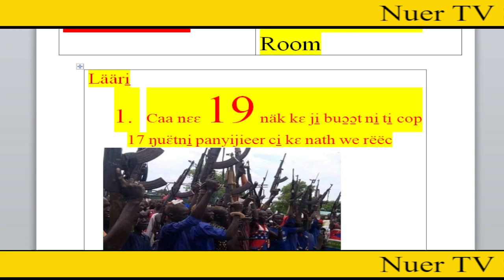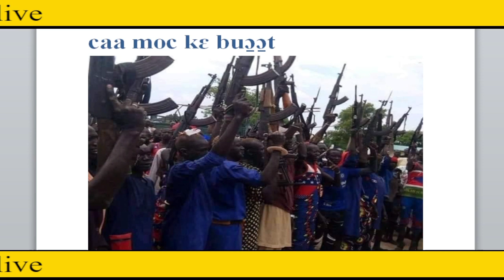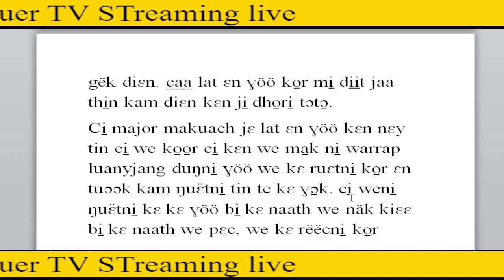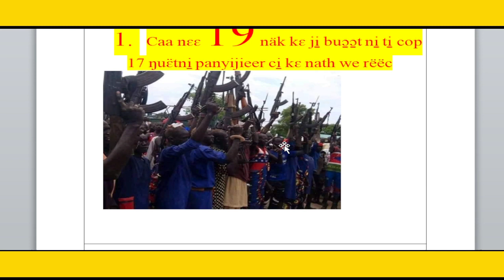nuer tube nuer online tv läär, caa nɛy ti̠ 20 näk rɛy köör mi̠ ci tuɔɔk kam dho̠ri̠